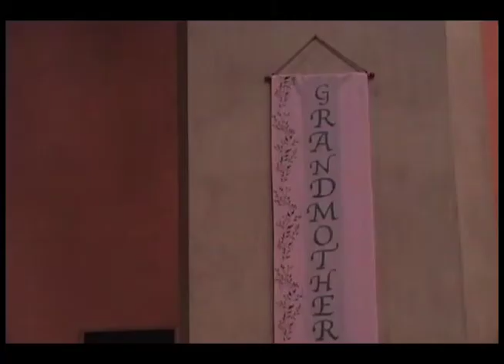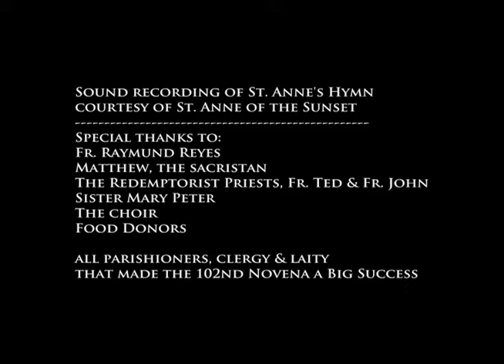Fr. Ted Lawson's Interview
A teaser interview with Fr. Ted Lawson for the upcoming documentary for St. Anne of the Sunset.